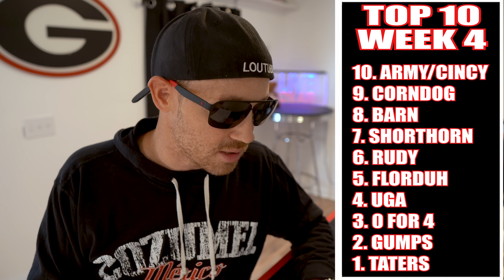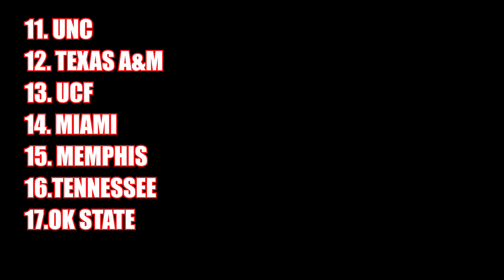COLLEGE FOOTBALL 2020 WEEK 4 TOP 25 RANKING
COLLEGE FOOTBALL RANKING TOP 25 WEEK 4 2020. WEEK 3 OF THE COLLEGE FOOTBALL SEASON IS IN THE BOOKS, AND ITS TIME FOR ANEW TOP 10 RANKING. TEAMS IN THE TOP 25 ARE LISTED AT THE END OF THE VIDEO.

THE MORNING SHOW WITH UNCLE LOU IS A LIVE COLLEGE FOOTBALL SHOW THAT AIRS EVERY MONDAY TUESDAY THURSDAY AND FRIDAY AT 8 AM. COLLEGE FOOTBALL NEWS AND OPINIONS. CATCH UNCLE LOU AFTER DARK, THE CALL IN SHOW, EVERY TUESDAY AND THURSDAY NIGHT AT 10 PM.